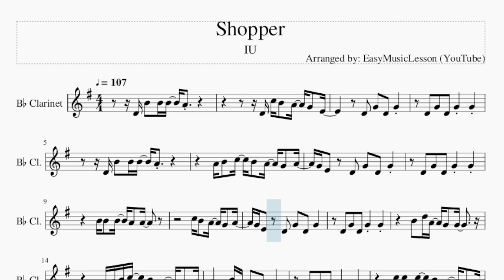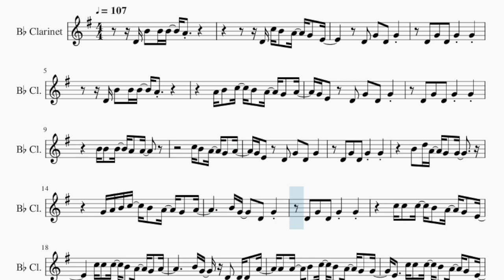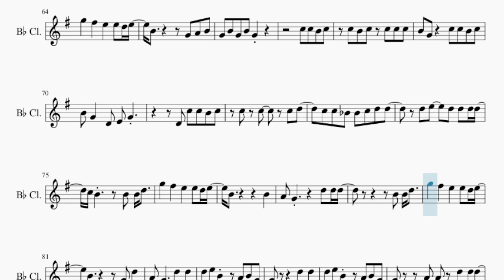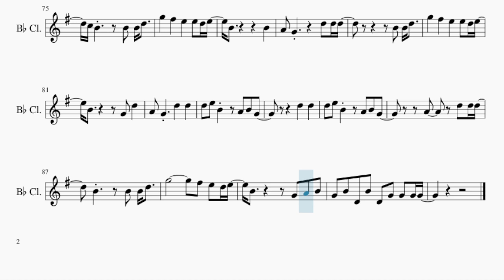Clarinet Sheet Music: How to play Shopper by IU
Comment and let us know how the videos have helped you. It keeps us going! :)Here is a sheet music/tab video on the song Shopper by IU on the clarinet. A clarinet sheet music arrangement which is transposed to notes that are easily played by clarinet, for the song Shopper by IU.

EasyMusicLesson teaches you to play the your favorite instrument, through well-arranged sheet music so that you too can learn how to play Shopper by IU on the clarinet as fast as you can. A clarinet sheet music with backing tracks to help your play the song better.

Chords of Clarinet arrangement:
F Maj   F Maj   G Min   D Min   A# Maj   F Maj   F Maj   G Min
D Min   A# Maj   F Maj   F Maj   G Min   D Min   A# Maj   F Maj
F Maj   G Min   D Min   A# Maj   G Min   A# Maj   F Maj   C Maj
G Min   A# Maj   A# Min   A# Min   F Maj   F Maj   G Min   D Min
A# Maj   F Maj   F Maj   G Min   D Min   A# Maj   F Maj   A Min
D Min   A# Maj   F Maj   A Min   D Min   A# Maj   F Maj   F Maj
G Min   D Min   A# Maj   F Maj   F Maj   G Min   D Min   A# Maj
G Min   A# Maj   F Maj   C Maj   G Min   A# Maj   A# Min   A# Min
D Min   A# Maj   D# Maj   A# Maj   F Maj   F Maj   D# Maj   A# Maj
C# Maj   F Maj   F Maj   G Min   D Min   A# Maj   F Maj   F Maj
G Min   D Min   A# Maj   F Maj   A Min   D Min   A# Maj   F Maj
A Min   D Min

Melody notes of Clarinet:
D4 B4 B4 B4 A4
D4 C5 B4 A4 G4 E4
D4 G4 D4 G4
D4 G4 D4 G4 G4
A4 B4 C5 B4 A4 G4 A4
G4 E4 D4 G4 D4 G4
B4 D5 A4 G4 G4
G4 A4 B4 C5 B4 A4 G4 A4
B4 G4   D4 G4
C5 C5 C5 B4 A4 G4 E4
C5 C5 C5 B4 A4 G4 A4
B4 G4 D4 D4 D4 A4
A4 A4 B4 C5 B4 A4 G4 G4
E4   C5 C5 C5 B4 A4 G4 E4
G5   F#5   E5   E5 D5 E5
B4         B4
A4 G4       D5 D5 D5
B4       B4 B4 D5
B4       G4 D5
A4 G4   D5   D5
D5 E5 B4   A4 B4 G4
D5   D5
G5         F#5 E5 D5 E5
G4 B4 D4 B4 D4 G4 G4 G4 G4
B4         B4
B4       G4 A4 B4
G4 B4 G4 B4 G4
B4 G4   C5 C5 B4 C5
B4 G4   D4 E4 G4
C5 C5 A#4 A#4 C5 D5 D5
D5 E5   D5 D5 D5 D5
C5 B4       B4 B4 D5